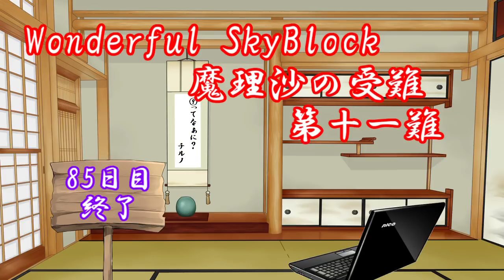【ゆっくり実況】Minecraft 魔理沙の受難 回帰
どうもtakefutoです
この際なので途中で挟んでいる
〇〇日目終了のまとめをしてみました

あとは…まぁ…見てのお楽しみということで(ゲス顔

では、ゆっくりしていってね！